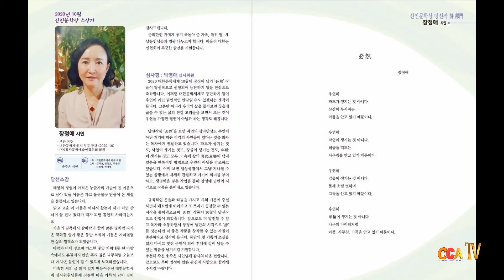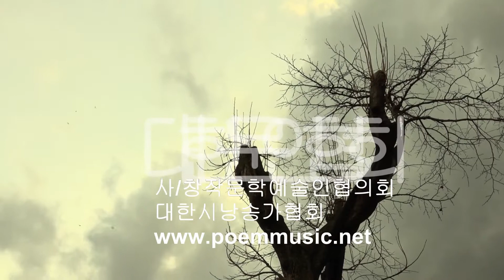장정애 / 必然 / 시낭송 / 박영애 (대한문학세계 신인문학상 수상작)